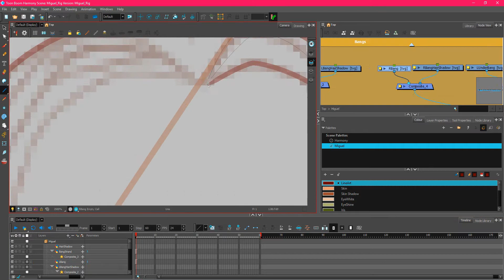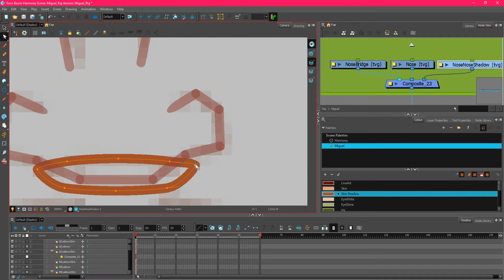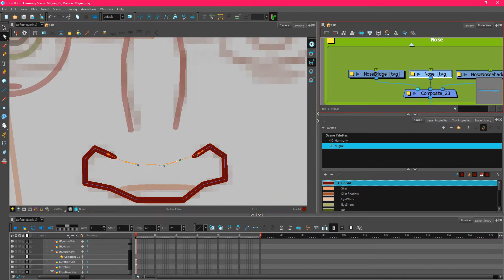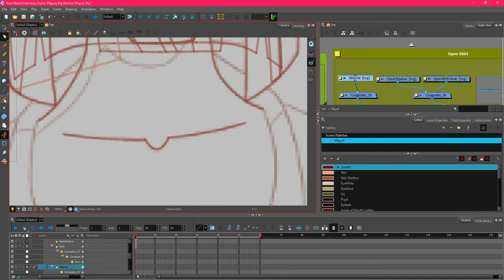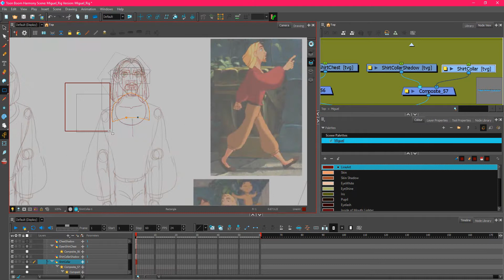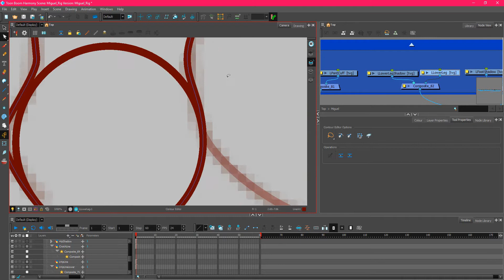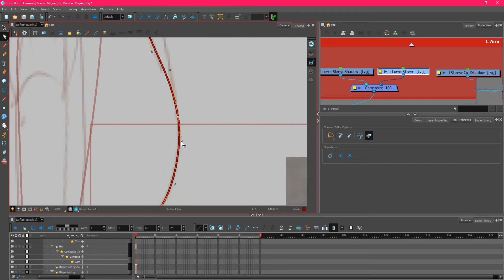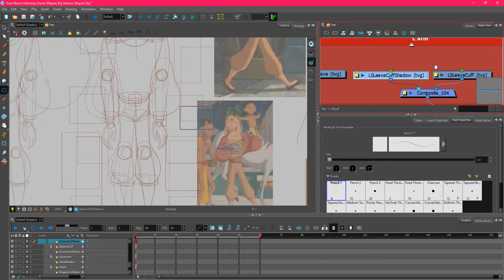The Road To El Dorado - Miguel Rig Pt 1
Working on making Miguel from the Dreamworks movie The Road To El Dorado, definitely suggest seeing the movie if you haven't.